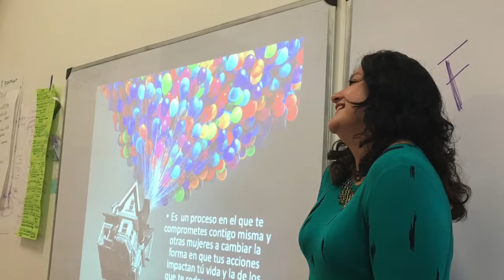Video Graduation Fellows 2018